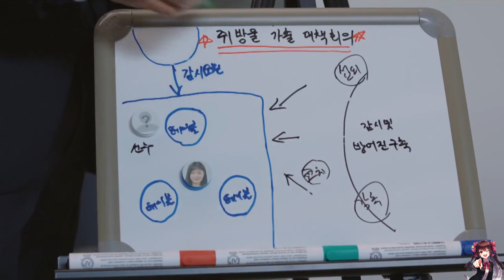Mob boss interrupts her blind date (Lee Joon's cameo) | my sweet mobster ep 9 eng sub recap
This is a recap of the korean romcom kdrama " My sweet mobster episode 9". In this review, criticize and recap of the romantic comedy korean drama  ep 9, we see Eunha looking for a house to move out. Ji Hwan interrupts Eun Ha's blind date set by Ji Hwan's crew. Will Ji Hwan finally confess his feelings for Eun ha? This romantic comedy korean drama tells a story about former mob boss turned CEO falling for a youtuber. Will the youtuber melt the heart of a CEO who never dated 36 years of his life? This romcom kdrama brings joy and laughter to the regular kdrama audiences.
My sweet mobster ep 9 eng sub is a recap explained in english . At the end of the video there is a short preview of the next episode.